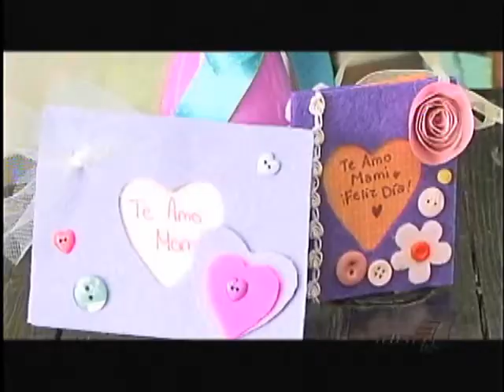RG Elementos - 11 de Agosto - Hacé vos el regalo para mamá!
Te damos 2 ideas para que vos mismo(a) hagás un detalle para tu mami en su día. Lo primero es una tarjeta súper original en forma de flor y la segunda idea es un adorno para colgar.
Agradecemos a Gaby Herrera de Cacao Tessile por ayudarnos a preparar este reportaje. Los podés visitar en su página